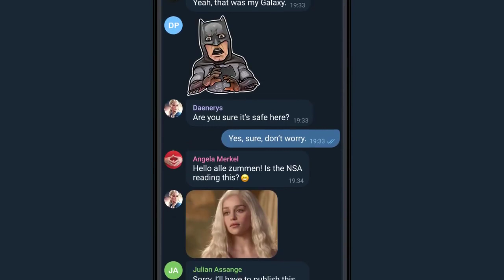Telegram X, telegram FZ-LLC.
Instant messaging — simple, fast, secure, and synced across all your devices.

An alternative Telegram client based on TDLib, with higher speed, slicker animations and experimental features..

- Multi-pins in chats.
- Invite links 2.0.
- Improved Instant View.
- New notification settings.
- Album support for audio and files.
- Compressor for sending video.
- Slow mode and auto delete in chats.
- Transfer of owner's rights by channel, chat, bot.
- Improved active sessions and QR code logins.
- Built-in player for more sites.
- Many other things not mentioned in this list...